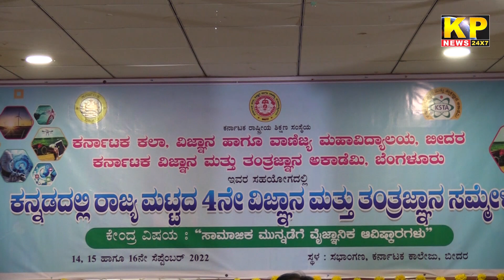Karnatak College Bidar mein vaigyaanik aur tantrgyaan sammelan kiya Gaya